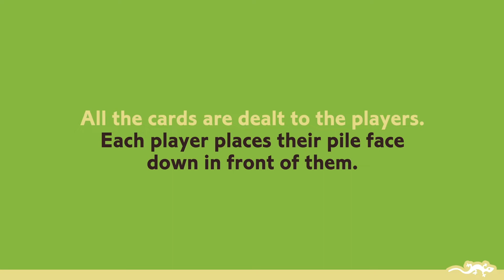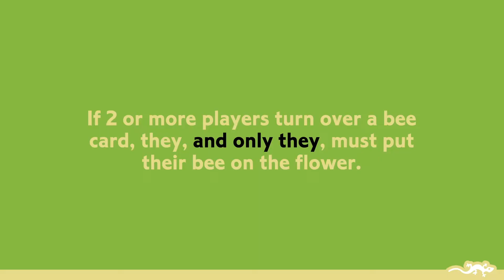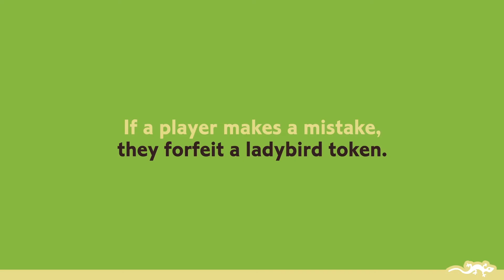Mosquito, observation and speed game, from 5 years old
A game of observation and speed. Insects are flying around the orchard, and you'll have to be quick to swat the mosquito, move the bee onto the flower or grab the apple! To win, you have to be the first player to perform the action required by the cards that are turned over!